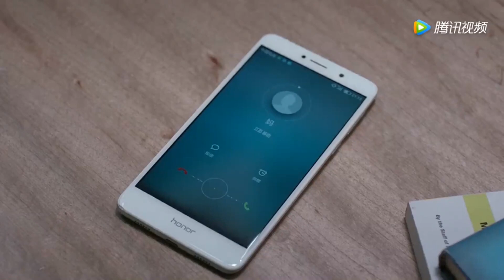❥中國式催婚真的是正確的嗎？乖乖女一個月被安排十幾次相親，這次徹底怒了：我的人生我做主！